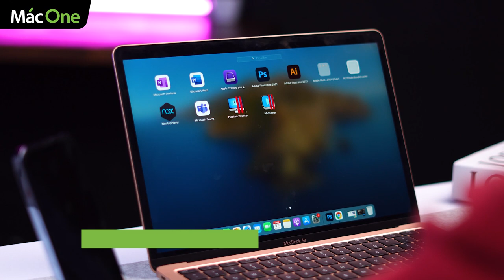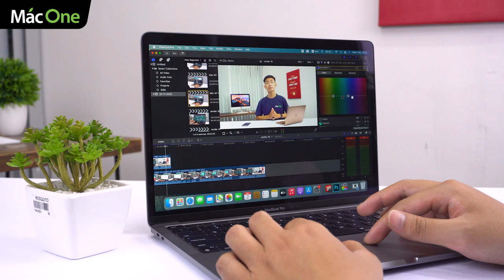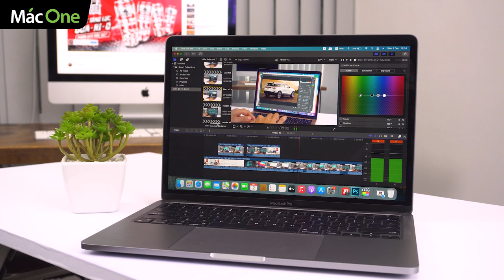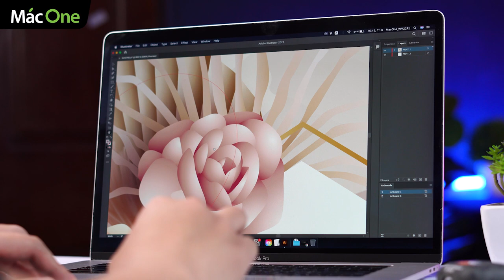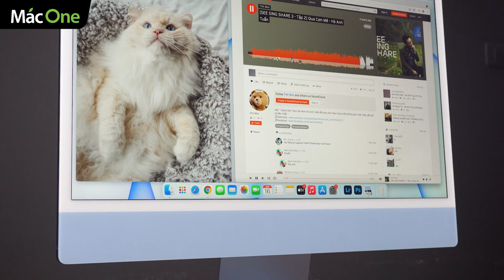Có trong tay 30 TRIỆU thì mua MacBook gì? iMac, MacBook Pro hay Air?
Dưới đây là list các mẫu MacBook của Apple trong tầm giá 30 triệu, dành cho mọi người tham khảo. Máy chính hãng thị trường Việt Nam, bảo hành chính hãnh 12 tháng.

🎯 Cơ sở 1: 113 Hoàng Cầu, Đống Đa, Hà Nội.
🎯 Cơ sở 2: 99 Nguyễn Văn Huyên, Cầu Giấy, Hà Nội.